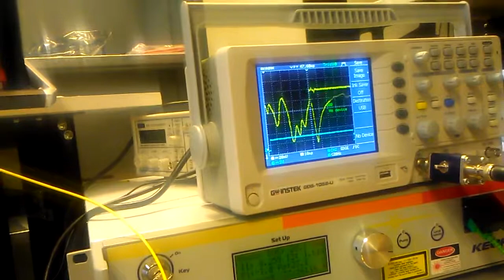2018 WGM resonator touching prism high power nonlinearities and thermal locking